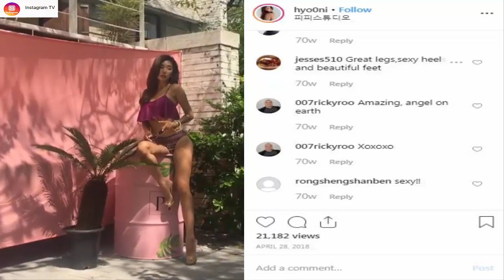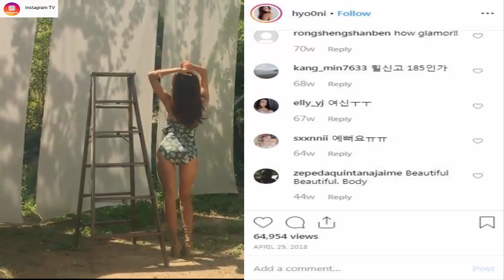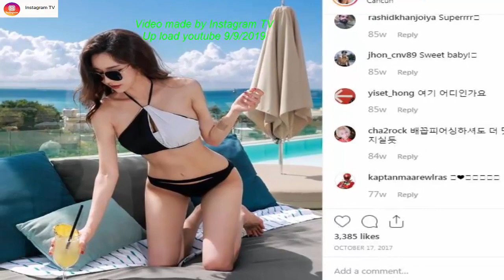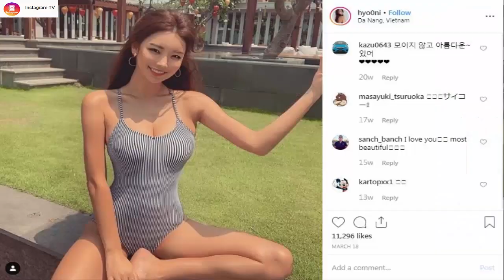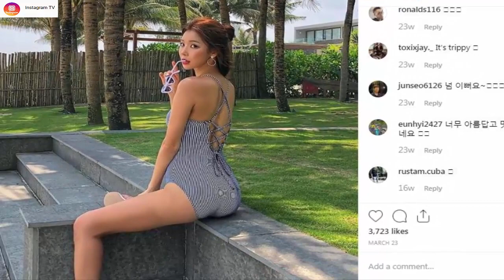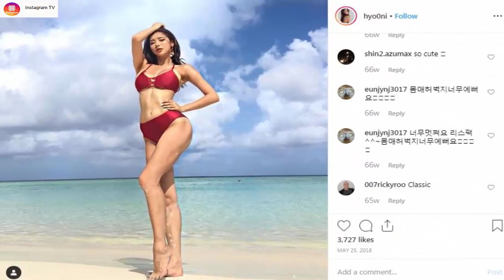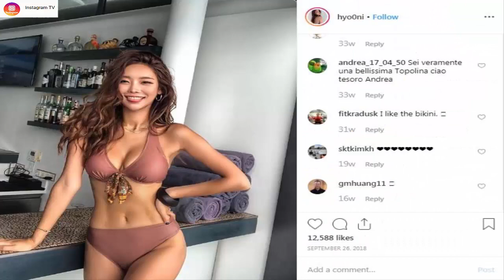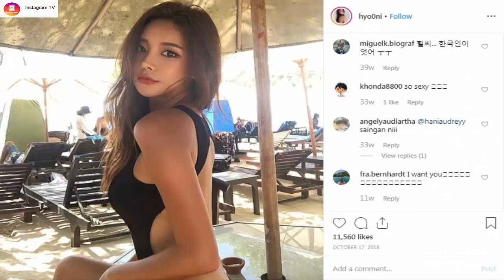Instagram Hyo0ni/ Park Da Hyun / Sexy body of Korea